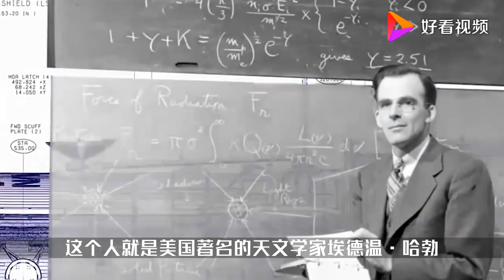宇宙膨胀究竟有多快？哈勃的真实观测，得到的结果让科学家担忧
宇宙膨胀究竟有多快？哈勃的真实观测，得到的结果让科学家担忧,本视频由本质科研官原创提供,3737次播放,好看视频是由百度团队打造的集内涵和颜值于一身的专业短视频聚合平台